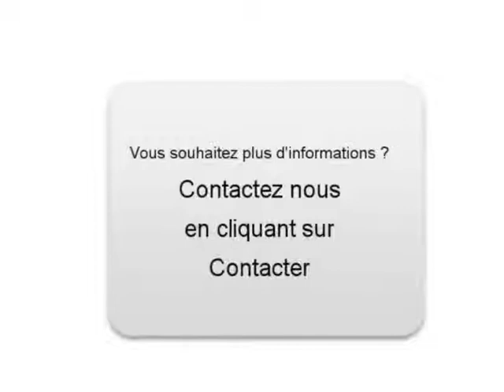Achat Vente une Peugeot 407 Le Blanc Mesnil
A vendre à  Le Blanc Mesnil  Occasion automobile Peugeot 407 de 44000 Km.
automobile occasion Autoenvideo : Achat Vente une Peugeot 407  Le Blanc Mesnil  Seine-Saint-Denis